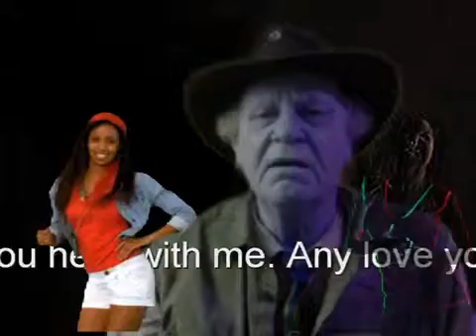Any Love March 2016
New Demo and video demo